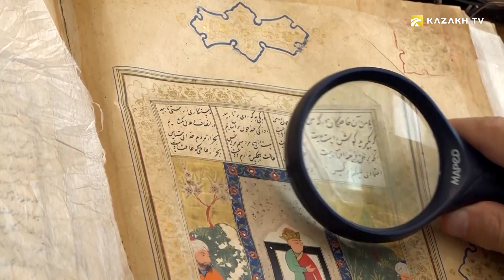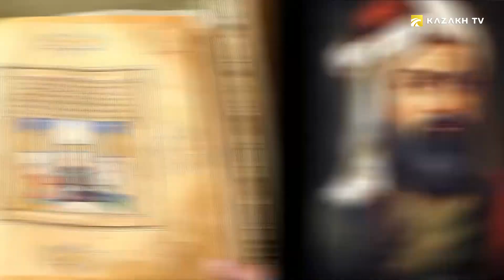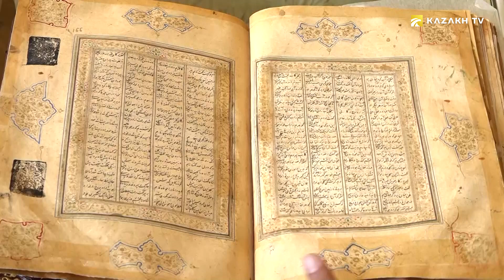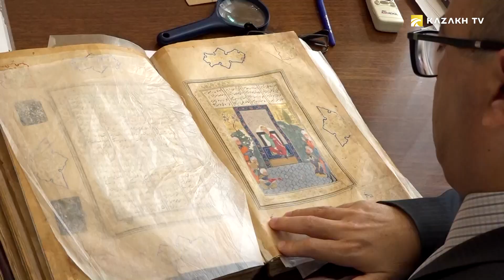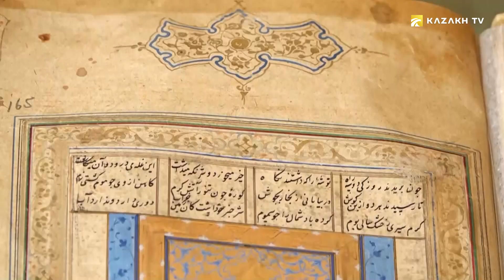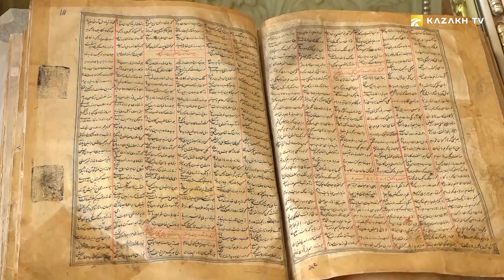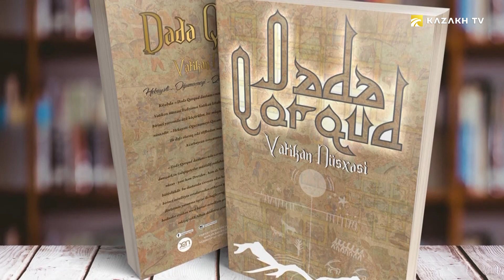Азербайджан. История, культура и музыкальные инструменты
Народное творчество №8

Азербайджан - страна древних и богатых фольклорных традиций, истоки которых уходят в глубь веков. И, пожалуй, едва ли не самое важное место в них занимают музыкальные традиции, а вместе с ними и музыкальное инструменты. Сегодня каждый из них является  ожившим  памятником древнейших культур.